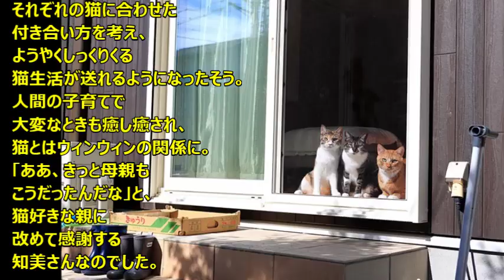動物 癒し 夢で会った三毛猫 先住猫らに調和をもたらし、一家をハッピーに